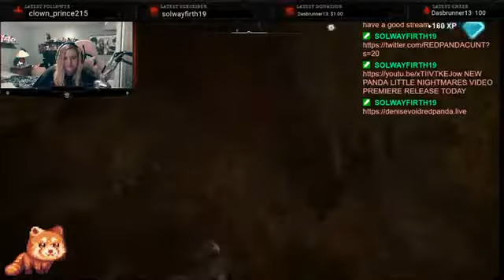VALHALLA PART 5 (STREAM FUNNY MOMENTS)